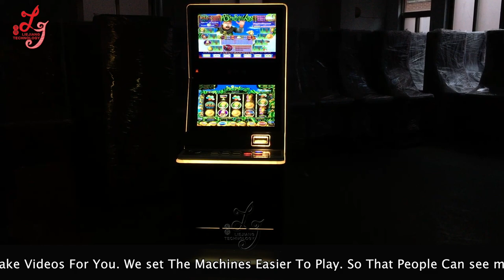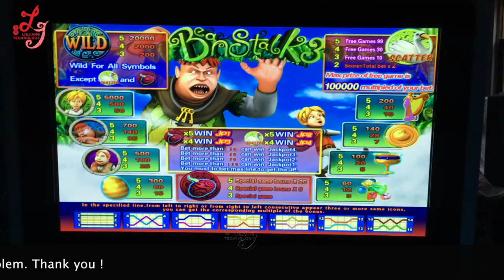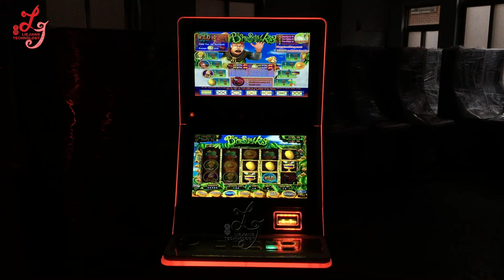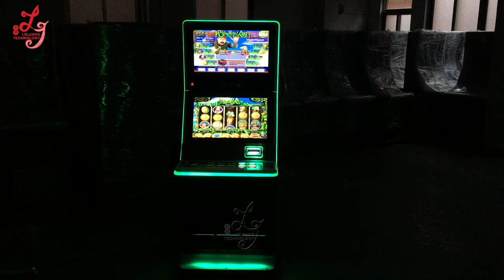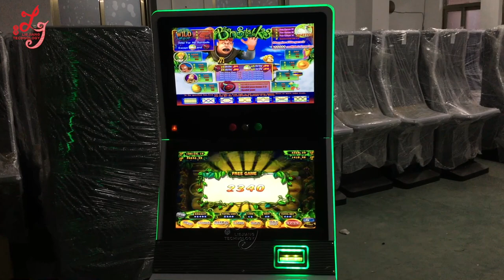Beantalks 3 Casino Video Slot Jackpo Games Machines , Slot Video Beantalks Games Machines For Sale